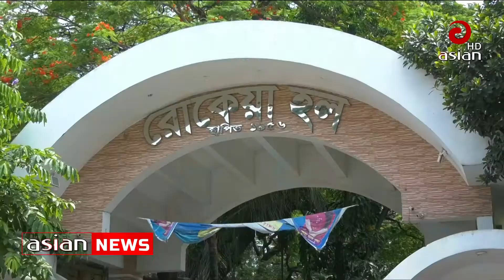দেশের সর্বপ্রথম ফ্রিডম ভেন্ডিং মেশিন